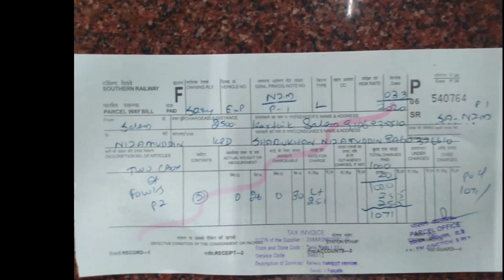Turkey chicks transport Delhi SUCCESSFULLY